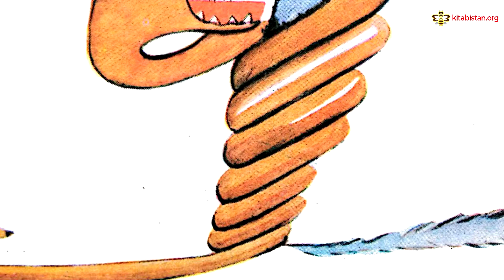Balaca şahzadə | səslikitab 8 (uşaqlar üçün)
"Bütün böyüklər uşaq olublar, amma bunu hamısı xatırlamır".

Antuan de Sent-Ekzüperinin ən məşhur əsəri olan "Balaca şahzadə" ilk dəfə 6 aprel 1943-cü ildə Nyu-Yorkda çap olunub.

Kitabda şəkilləri Ekzüperi özü çəkib. Bu illüstrasiyalar kitabın özü qədər məşhurdurlar, müəllifin özü və baş qəhrəmanlar tez-tez şəkillərə müraciət edir və hətta mübahisə edirlər. Unikal şəkillər hamıya aydın olan universal vizual leksikonun bir hissəsi olur və dil baryerini aradan qaldırırlar.

Kitab "Parlaq imzalar" nəşriyyatı tərəfindən nəşr olunub.

✅ Kanalımıza abunə olmağı və şərh yazmağı unutmayın.

Kitabıstan xəyali ölkədir, bu xəyali ölkənin hər bir oxucu sakini isə vətəndaşımız.
Biz insana, bəşəriyyətə fayda verməyən, insanlar arasında dini, milli, irqi, dil, gender ayrıseçkiliyi salan, zorakılığı, aqressiyanı təbliğ edən kitabları ölkəmizin qanunlarından kənar hesab edirik.
Əsla zorakılığa zorakılıqla cavab verməkdən tərəf deyilik - Mahatma Qandi kimi. M.Ə. Rəsuzalzadə kimi hətta əleyhdarlarımıza belə söz haqqı tanımaqdan tərəfik. Mandela kimi cəmiyyətimizdə konsensus görmək istəyirik və bütün bu fikirləri Snelman kimi bütün ölkəmiz boyu yaymağa hazırıq. Biz alternativ fikirləri oxumağınız və dünyanın bütün müsbət təcrübələrini öyrənməyiniz üçün xidmət edirik.